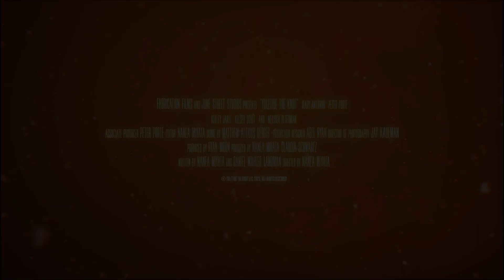YULETIDE THE KNOT Official Trailer (2023) US Christmas Romance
@SignatureUK presents Yuletide the Knot on Digital Platforms 13th November 2023. Join us for a festive journey of love rediscovered with "YULETIDE THE KNOT" (Cert PG, 102 mins).

Outline: In this enchanting holiday romance, Rachel (Mary Antonini, "A Christmas Mission"), a dedicated small-town wedding planner, embarks on her grandest Christmas wedding venture yet. But life has a twist in store when she discovers the bride’s manager is none other than Logan (Peter Porte, "The Young and the Restless")—her first love from high school and the one that got away. Amidst the holiday hustle, sparks fly, and old emotions resurface, guiding Rachel back to a forgotten warmth of affection and the wonders of Christmas. The cast also includes Kelley Jakle ("Pitch Perfect"), Kelsey Scott ("How to Get Away with Murder"), and Rachel Leyco ("Games People Play"), under the direction of Nanea Miyata ("Christmas Harmony") with a script penned by Miyata and Daniel Mahler Landman ("Star Trek: Picard").

Signature Entertainment invites you to unwrap the magic of "YULETIDE THE KNOT" on digital platforms this 13th of November. Get ready to be swept off your feet by a tale of enduring love and the delightful rediscovery of holiday magic.